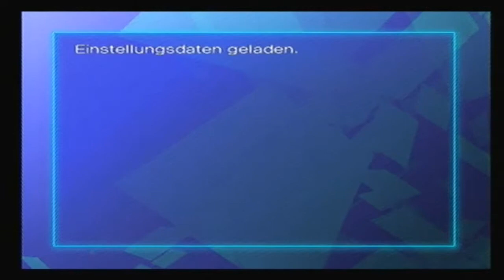Sonic Gems Collection (Gamecube) mit Sonic R (Grand Prix) (Gameplay)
Hört auf mit den Hacken Leute ! Versaut euren kram zu zerstören aber nicht von anderen Leuten! (Dieses Video ist jetzt richtig gerendert und bearbeitet wurde!)